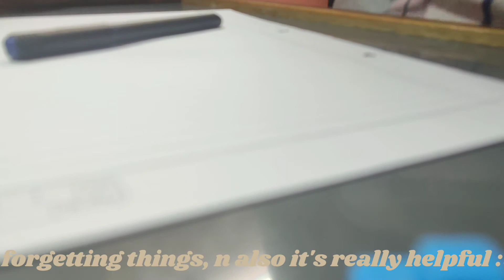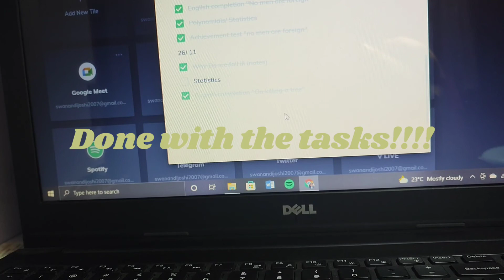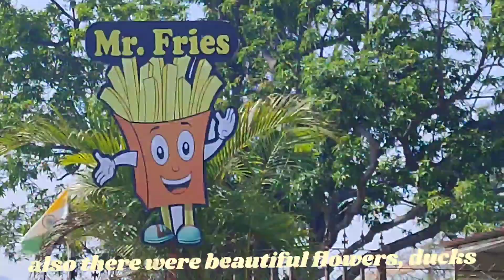WEEKEND VLOG 🦢 | Seasons